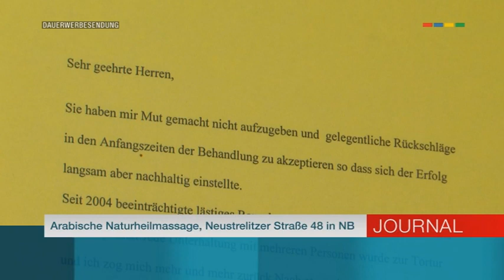Salah M. Khisaf - Naturheilung ist kein Wunderwerk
Besuch in der Praxis für arabische Naturheilmassage in Neubrandenburg